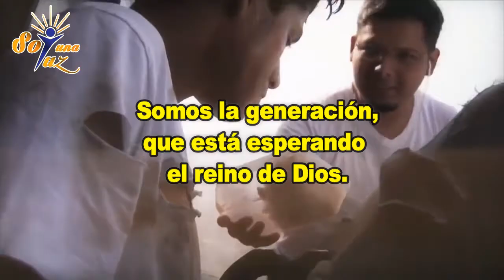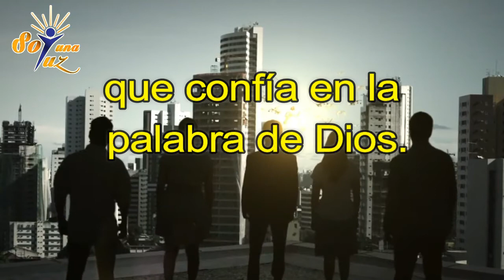Generacion poderosa . Festival de la juventud 2017 - ASOC. VERACRUZANA DEL SUR